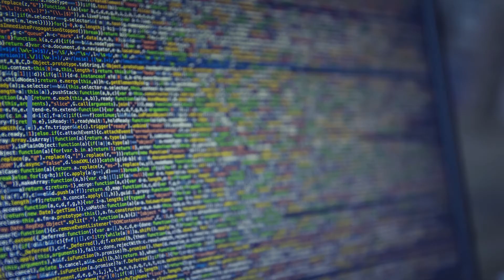Nome Utente Postepay (Poste Italiane): Qual è? Come lo recupero?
Nome Utente Postepay: Qual è? Come lo recupero?

00:00 Introduzione
00:32 Caratteristiche nome utente
01:22 Cosa fare in caso di furto

Il nome utente Postepay è necessario per accedere al sito internet di Poste Italiane e interagire con il proprio conto online. Solitamente è composto da nome.cognome e può essere seguito da alcuni numeri preceduti dalla barretta (-).

Se si dimentica il nome utente, si può recuperarlo accedendo alla piattaforma di Poste Italiane e scegliendo l'opzione "recupera credenziali", immettendo il codice fiscale. In alternativa, si può chiamare il numero verde 803 160. È importante conservare il nome utente e la password in un luogo sicuro per evitare accessi non autorizzati al proprio conto corrente.